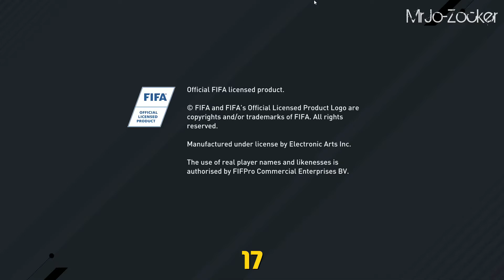FIFA 17 DEMO GAMEPLAY #1 - Erster Einblich | 60 FPS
Hallo liebe Zocker Freunde,
endlich gehts los ^-^

MrJo-Zocker, Let's Play, Fifa 16, Bundesliga Prognosen, Fifa Ultimate Team, Euro Truck Simulator 2, Champions League & Europa League Prognosen und mehr...

MrJo-Zocker